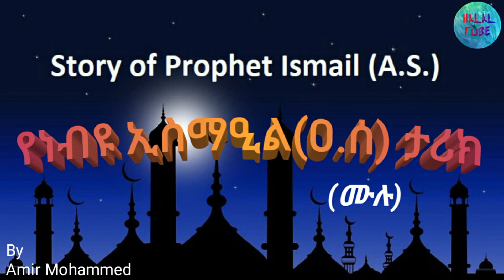የነብዩ ||ኢስማዒል(ዐ.ሰ)|| ሙሉ ታሪክ። history of prophet Ismail(a.s)full.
history of prophet Ismail(a.s)full.